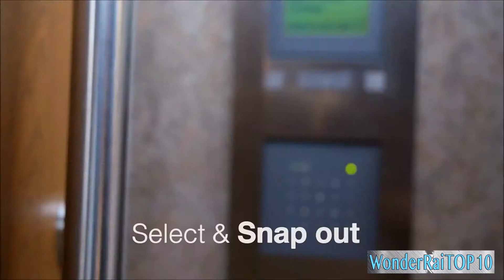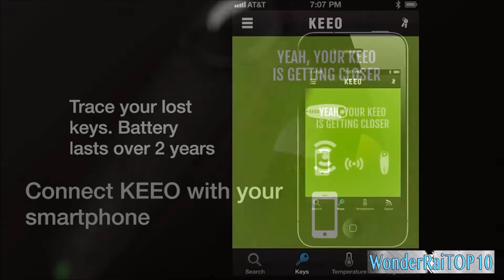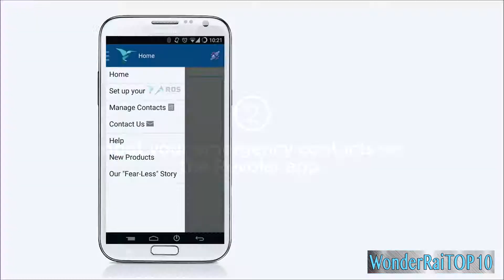5 NEW INVENTIONS YOU DIDN'T KNOW EXISTED ▶12